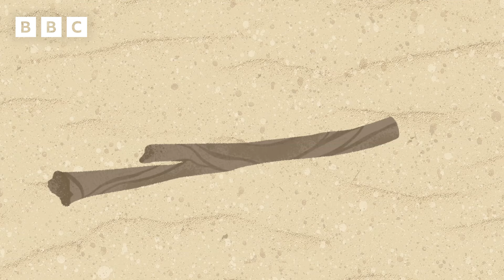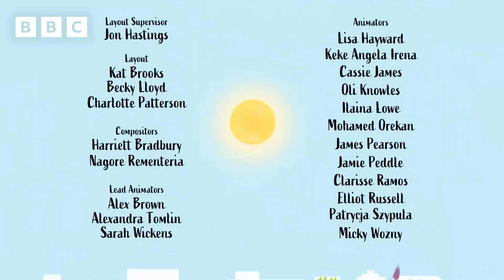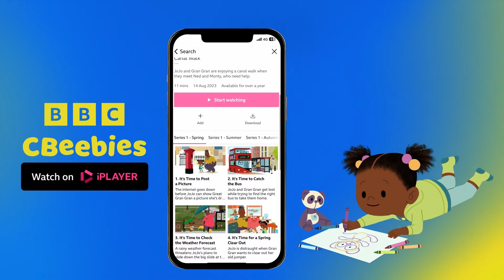JoJo & Gran Gran: It's Time to Play Beach Cricket | FULL EPISODE | CBeebies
You can watch full episodes of JoJo & Gran Gran on BBC iPlayer. Download the free app today and search "JoJo & Gran Gran"

Full episode of JoJo and Gran Gran - It's Time To Play Beach Cricket.

JoJo and her family are ready for an exciting day on the beach playing cricket, but Auntie Dee hasn't packed the wickets! Luckily, Gran Gran has a plan to use things on the beach to make new wickets. Everyone has so much fun playing, but who will win?